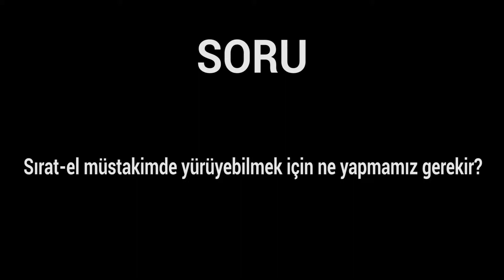Sırat-el müstakimde yürüyebilmek için ne yapmamız gerekir? - Muhammed Hüseyin (R.A.)